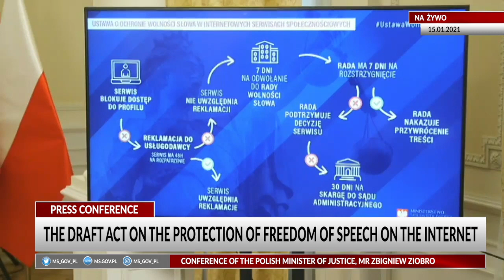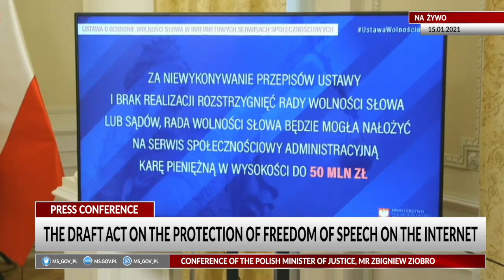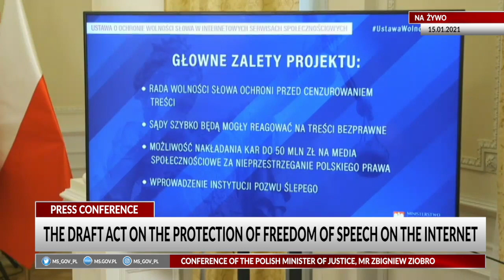The draft act on the protection of freedom of speech on the Internet